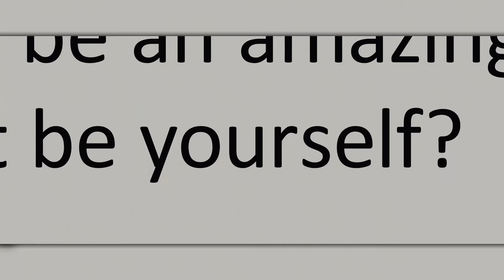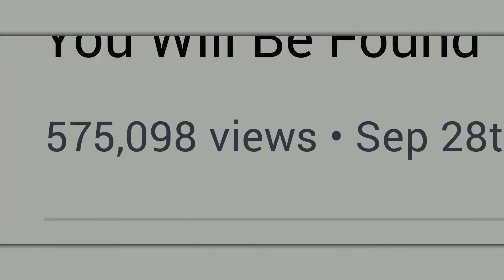Dear Evan Hansen (2021) - Movie Review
Here I review Dear Evan Hansen (2021), directed by Stephen Chbosky and starring Ben Platt, Kaitlyn Dever, Julianne Moore, Amy Adams and more.

Gear:
~Camera: Nikon D5100
~Mic: Blue Yeti USB Microphone
~Video Editing: Adobe Premiere Pro
~Sound Editing: Adobe Audition
~Thumbnail Editing: Adobe Photoshop